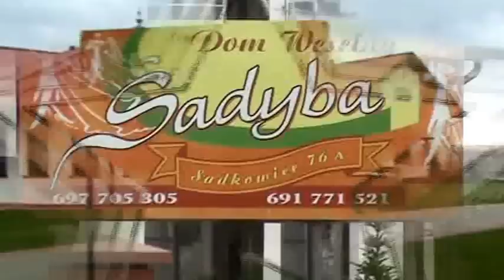Dom Weselny Sadyba Reklama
Film reklamujący sale weselną ze strony
Zapraszamy.